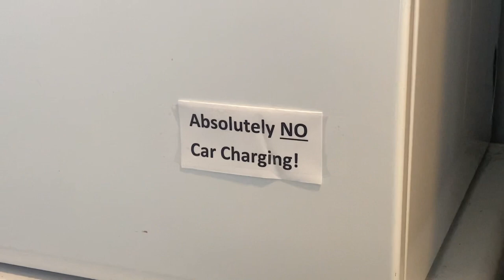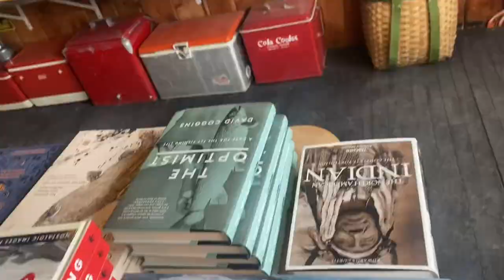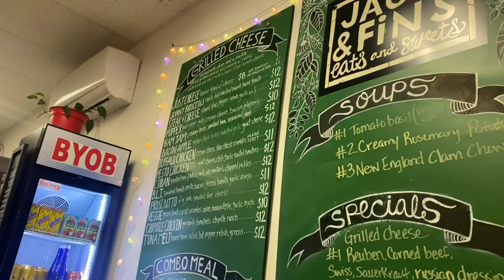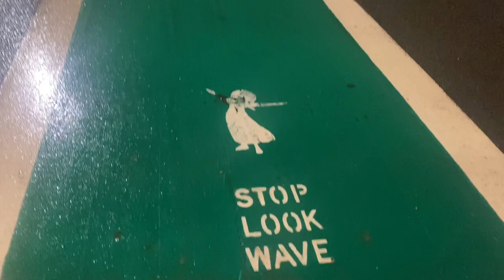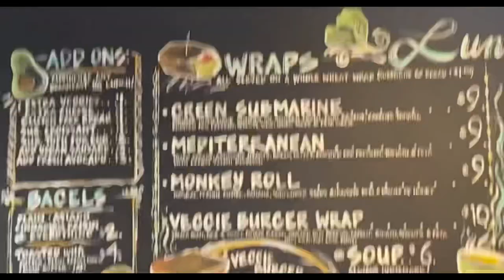Girls weekend in New Hampshire! Breweries & more!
We had such a wonderful girls trip to New Hampshire with these ladies! The breweries were all great and the town of Littleton is so adorable! So much to see in this area from the views, to the art and everything in between.

Shaun Terhune
Fine Art Photography
39 Main St, Littleton, NH

Jack & Fin’s Eats and Sweets
42 Main St, Littleton, NH

Schilling Beer Co.
18 Mill St, Littleton, NH

The Maia Papaya
2161 Main St, Bethlehem, NH

Jesses socials:
Instagram.com/JESXE